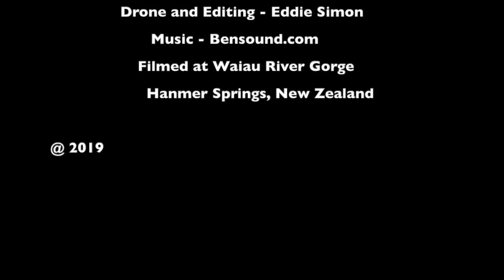Eddie Simon Media - Waiau River Gorge